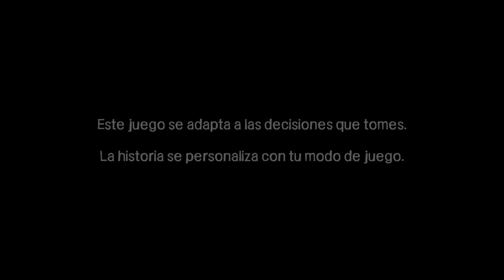The Walking Dead con Acha - Episodio 2 - Parte 1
➜ Un pieblema menos... ¿o más? Empieza el segundo episodio

➜ Pillaros este o cualquier otro juego a buen precio y contribuyendo al canal: